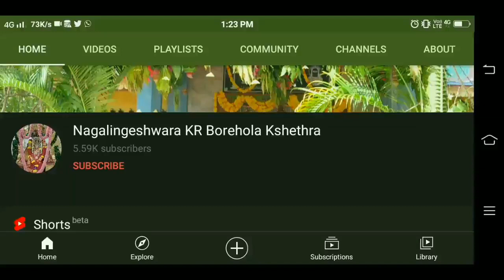ಸತ್ಯರೂಪ ಶ್ರೀ ಶಂಭುನಾಗಲಿಂಗೇಶ್ವರ ಸ್ವಾಮಿ | ಭಕ್ತಿಗೀತೆಗಳು | Sathyaroopa Sri Shambhunagalingeshwara Songs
Sathyaroopa Sri Shambhunagalingeshwara swamy Kannada Devotional Songs | KR Nagalingeshwar Borehola Kshethra

This is a divine album that provides you 9 devotional video songs on the spiritual divine energy the Lord Sri Shambhunagalingeshwara swamy and Kayaka Yogi Sri Raju swamy gurudev.

The Album named "Sathyaroopa Sri Shambhunagalingeshwara  Bhaktigeethegalu" Audio songs.
Details On Album :-

Lyrics : KR Nagalingeshwar, Holasalaiah Danav, K.Kalamaraiah
Music, Producer & Direction : KR Nagalingeshwar
Recorded By - Raghu, Srichandra - Akshara Digital Recording Studio

Songs :-
1. Sri Sathyaroopane : B.R Chaya
2. Mathadu manedeva : H.C Holasalaiah danav
3. Hoovva Chellada : M.G Shivakumar
4. Haaduthini kelo : M.B Mahadev
5. Mooru Kannina : Pushpalatha
6. Koranya Saaravare : Jeevan & Uma Y.G
7. Moodala maleyone : K.R Nagalingeshwar & Raksha shanker
8. Thaayi chikkamma : Sinchana & H.C Holasalaiah Danav
9. Kande ninna : K.Kalamaraiah

Packed and Marketed by

"" SNS AUDIO & VIDEO, KANAKAPURA TQ, RAMANAGARA DSRCT""

® All copyrights reserved to SNS AUDIO ©